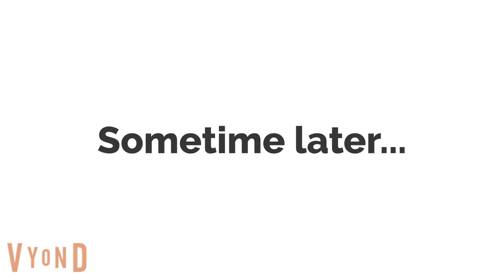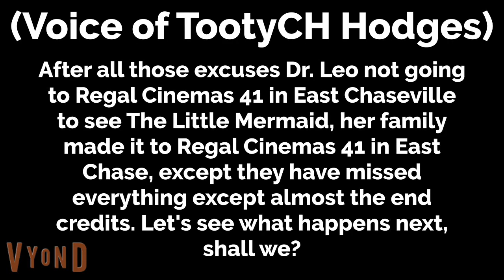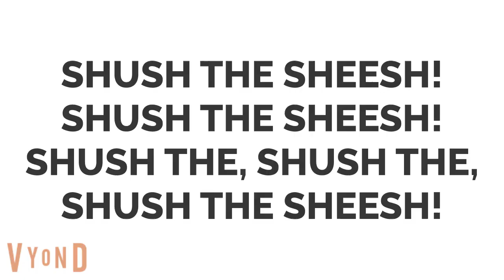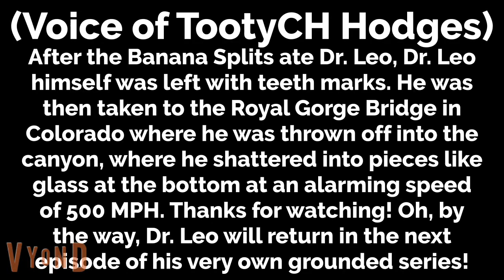Dr. Leo Misbehaves On The Way To The Movies/Eaten Alive By The Banana Splits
MORAL: Do not roast then eat troublemakers, such as Ronald, then throw them off the Royal Gorge Bridge in Colorado at an alarming speed of 500 MPH.